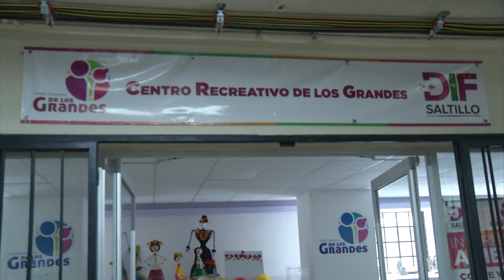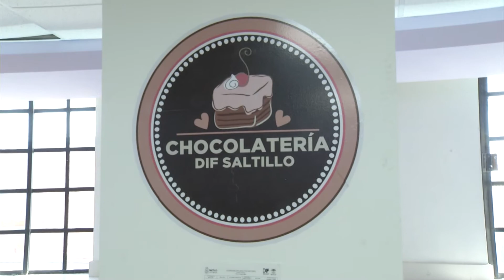Invitan a participar en talleres del DIF Saltillo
En las instalaciones del mercado Juárez, se encuentra una área que es específicamente para el desarrollo de los distintos talleres que tiene el DIF  Saltillo, para las personas que los deseen llevar, mismo que en su mayoría son muy concurridos, expresa la directora de esta institución.